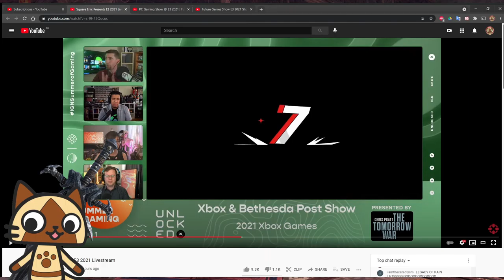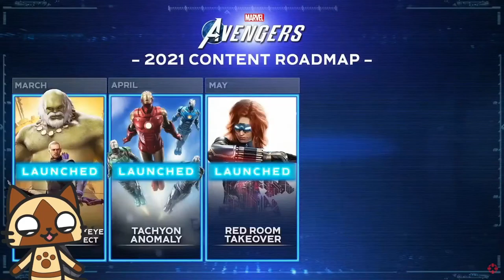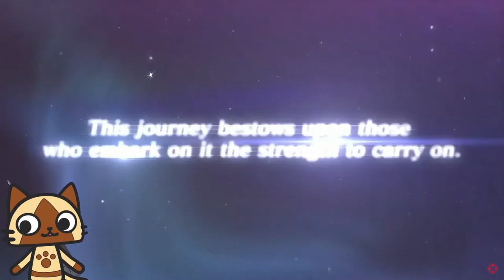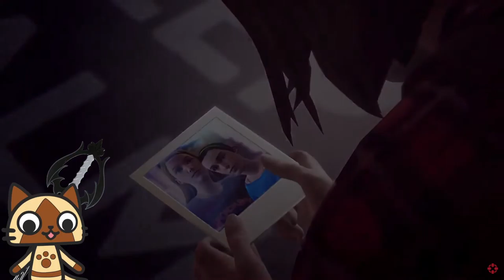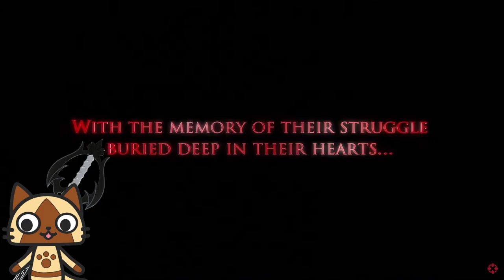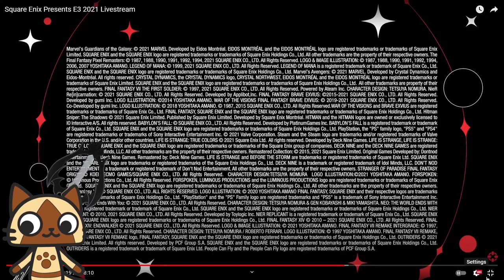Hey, Let's Watch - Square Enix Showcase 2021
Daimono watches the Square Enix Showcase 2021, recorded live on Stream!

Stream date: Tuesday, June 15, 2021